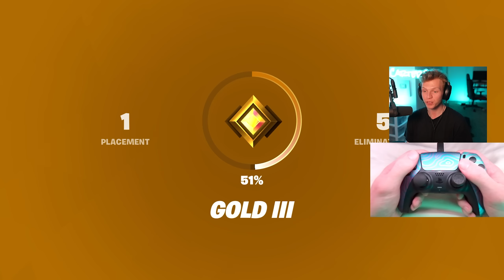I Raced Ranked Pros To Unreal In 1 Day…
In this video I take on the challenge of racing the NUMBER 1 ranked arena player from last season - @jvmafia. In season 3 he had 507 Ranked wins and 99% of Unreal, but when season 4 came, he got reset to ZERO. So with both of us starting at zero, see who get's to Unreal rank FIRST! Enjoy.

Thumbnail Made By @JoshGill_ on Twitter

The Team I'm On!

Title: I Raced Ranked Pros To Unreal Rank In 1 Day…